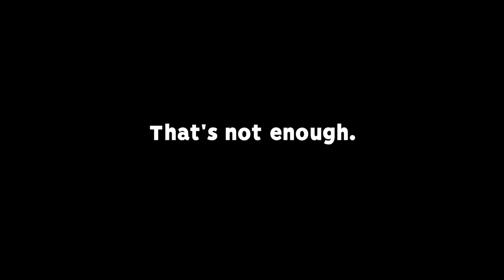2000 CAMERA DISTANCE ROCKET LEAGUE IS HILARIOUS!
Camera Settings:
FOV: 110
Distance: 270
Height: 110
Angle: -4
Stiffness: 1